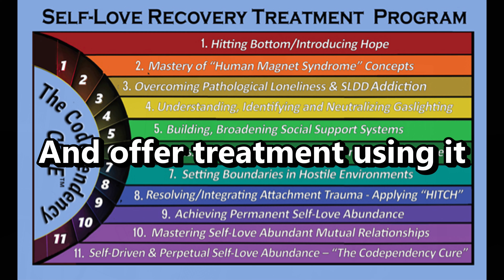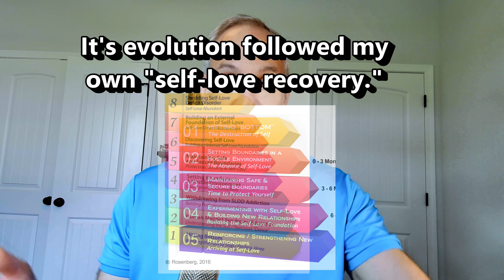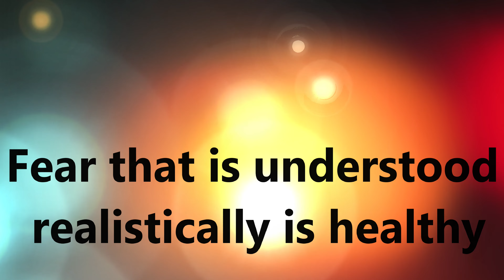"Worst Case Scenario Technique" May Save Your Life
Part of the 11-Stage Self-Love Recovery Treatment Program, Ross Rosenberg revisits Stages 6 & 7, which involve "Predictive Awareness" and Setting Boundaries in hostile environments. Specifically, defining the Worst Case Scenario for survival as accurately and realistically as possible, while removing irrational fear from the equation.

ABOUT ROSS ROSENBERG
Ross Rosenberg, M.Ed., LCPC, CADC is a psychotherapist, educator, expert witness, and celebrated author. He is also a global thought leader and clinical expert in codependency, trauma, pathological narcissism, narcissistic abuse, and addictions.

Ross's pioneering codependency contributions are responsible for the sweeping theoretical and practical updates and developing a treatment program that permanently resolves it.

Ross has been featured on national TV and radio and is a regular radio and podcast guest. In addition, he has traveled the world, giving his one-of-a-kind keynote presentations and educational workshops.

His global impact is best illustrated by his YouTube channel with 23 million views and 260,000 subscribers and the sale of 155,000 Human Magnet Syndrome books published in 12 languages.

In 2013, Ross created The Self-Love Recovery Institute, a hub for his personal development, workshops, professional training, retreats, other programs, and services.